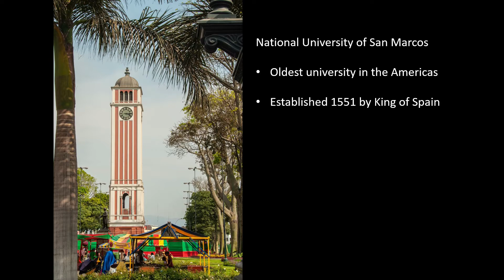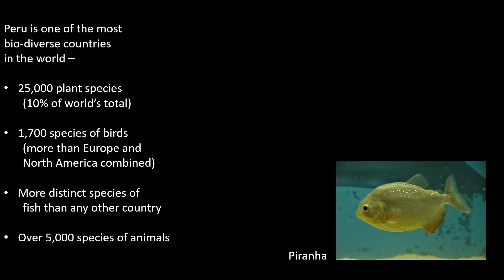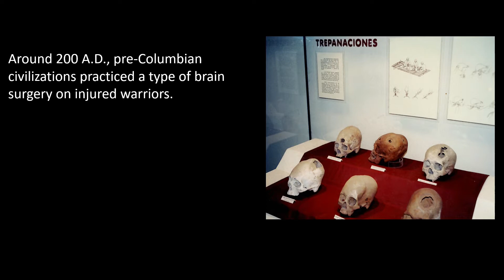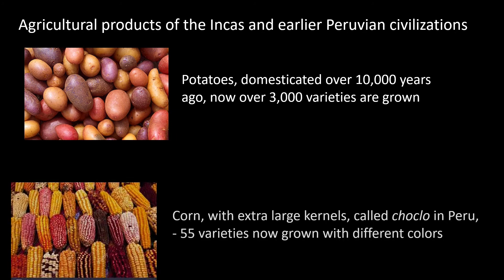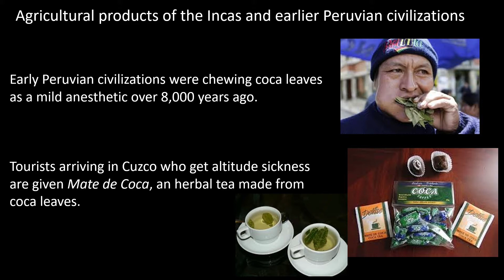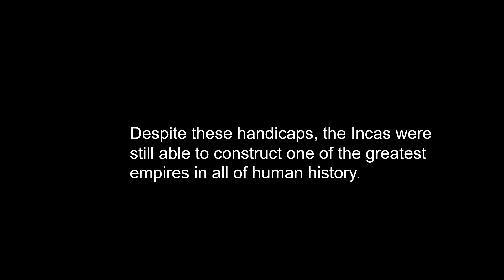PERU More Than Machu Picchu video slide show